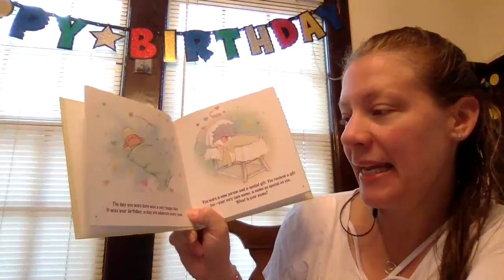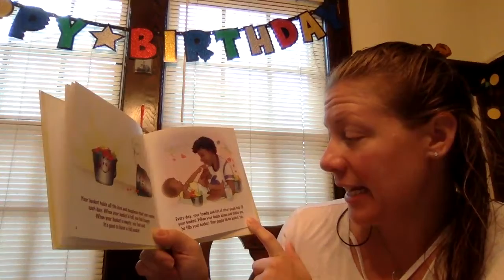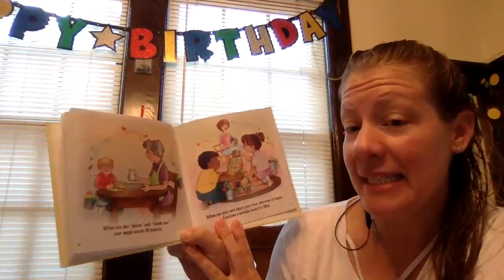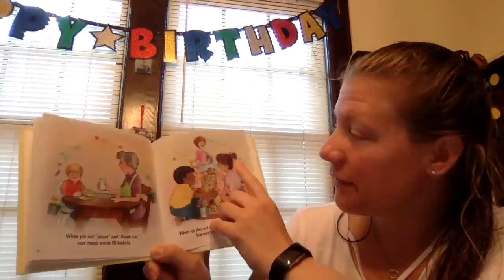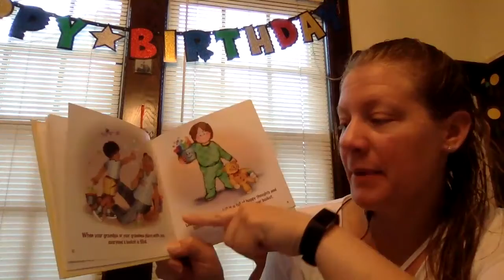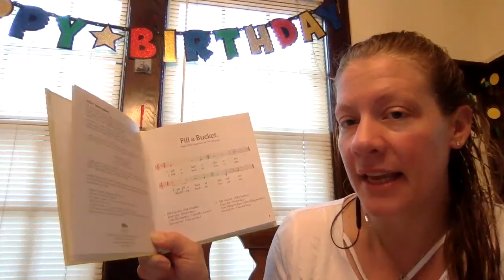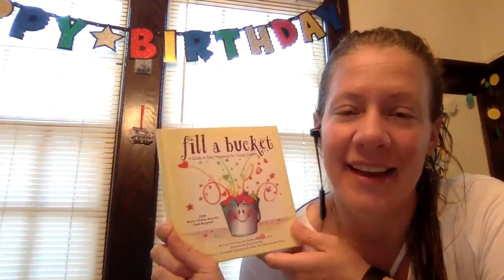Fill A Bucket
Today's story is all about how to fill everyone's invisible bucket to help them feel loved and happy!  When you are listening to the story, think about all the different ways you can do something to help fill someone's bucket and make them feel happy and loved!

Here are some questions you can talk about with your families after you listen to the story:
- What are all the different ways in the story that we can fill buckets?
- Can you see someone's bucket?
- How do you know someone's bucket is full?
- How might you feel if your bucket is empty?  What could you do to fill your bucket again?

Try singing the stong together at the end of this read-aloud!